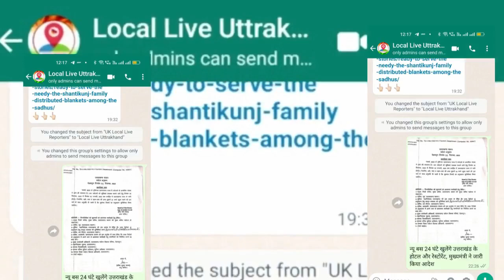वन मंत्री का दावा व्हीकल कंपनी और ड्राइवर की लापरवाही से गई थी पांच फॉरेस्ट अधिकारियों की जान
"चीला में पांच फॉरेस्ट अधिकारियों की जान लेने वाले हादसे को वन मंत्री सुबोध उनियाल ने व्हीकल कंपनी और ड्राइवर की लापरवाही बताया है। आज हरिद्वार के खड़खड़ी शमशान घाट पर मृतक महिला अधिकारी आलोकी का अंतिम संस्कार हुआ। अंतिम संस्कार में वन मंत्री सुबोध उनियाल, फॉरेस्ट डिपार्टमेंट के सभी सीनियर अधिकारी और जिला प्रशासन के अधिकारी मौजूद रहे। सभी ने नम आंखों से एसडीओ आलोकी को अंतिम विदाई दी। वन मंत्री सुबोध उनियाल ने बताया कि वे खुद भी गाड़ी का ट्रायल कर चुके थे। सोमवार को राजा जी टाइगर रिजर्व के अधिकारी भी ट्रायल पर थे। दुर्घटना के दौरान का एक वीडियो भी सामने आया है जिसमें मामला ड्राइवर की लापरवाही और रेश ड्राइविंग का लग रहा है। वन मंत्री ने कहा कि मामले की तकनीकी जांच भी की जा रही है। जांच के बाद सभी कारण स्पष्ट हो सकेंगे। वन मंत्री ने कहा कि विभाग ने अपने 05 होनहार अधिकारियों को खोया है इसलिए उनकी याद को अमर बनाने के लिए विभाग के द्वारा कोई स्मारक बनाया जाएगा।